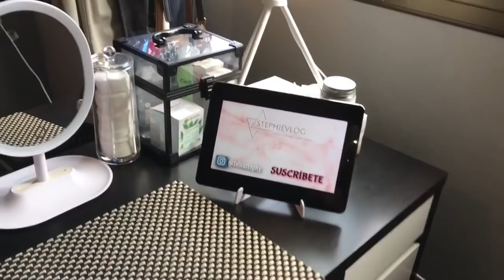MI TOCADOR | ROOM TOUR || Stephievlog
Hola a todos! Vuelvo a re subir el vídeo de mi tocador y vestidor ya que han llegado nuevas personitas y siempre me preguntáis cositas de mi decoración de los vídeos, etc. Que lo disfrutéis
Mil besos 😘
Si aún no estás suscrito, puedes hacerlo en el botón rojo!
Y darme un súper like!!

❗️ABSTENERSE A DEJAR MALOS COMENTARIOS, de lo contrario seréis denunciados, bloqueados y eliminado.